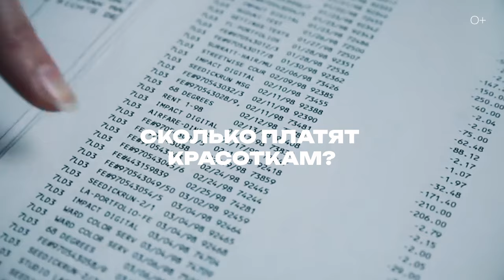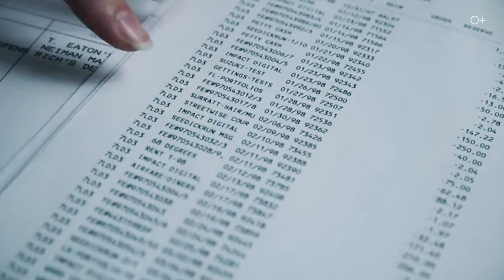В ЭТИХ СТРАНАХ живут САМЫЕ КРАСИВЫЕ ДЕВУШКИ! Куда отправиться, чтобы найти ТУ САМУЮ?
Красота ― понятие относительное, и если заглянуть в разные уголки мира, можно удивиться, насколько разнообразными и уникальными могут быть, казалось бы, общепринятые стандарты красоты. Эти стандарты формируются под влиянием культуры, истории, общественных норм и даже экономики. В этом видео вы узнаете, куда поехать, чтобы познакомиться с самыми красивыми девушками. Мы обсудим страны, рейтинги, конкурсы красоты и даже разберемся, сколько получают известные модели.
Вкусы, конечно, у всех разные, но важно помнить, что каждый человек уникален, поэтому не стоит слепо бежать за стандартами и забывать об индивидуальности каждой женщины!
Подробнее в видео:
00:00 Анонс
01:07 В каких странах самые красивые девушки?
02:15 Рейтинги и статистика
03:25 Конкурсы красоты и топ-модели
06:15 Модели Victoria’s Secret
07:41 Сколько денег платят красавицам?
09:32 Стандарты красоты в разных культурах

Смотрите также наши последние ролики о путешествиях:

ШОКИРУЮЩИЕ РЕАЛИИ! Как ЖИВУТ БЕЗДОМНЫЕ в разных странах?
НОЧНОЙ ПИТЕР: Северная столица России после заката
НЕВСКИЙ ПРОСПЕКТ: ЧТО СКРЫВАЕТ ИСТОРИЯ? Достопримечательности Питера | Часть 1
ТОПОГРАФИЧЕСКИЙ КРЕТИНИЗМ или КАК БЫТЬ, если МИР ПОХОЖ НА ЛАБИРИНТ?
ЭТОГО вам НЕ РАССКАЖУТ гиды! ВЕНСКИЕ ДВОРЦЫ или ЧТО СКРЫТО за величественными стенами? |Часть 4
15 ЛУЧШИХ ЛОКАЦИЙ для фотосессии в Москве! Легендарные места Москвы
Что БЫСТРЕЕ проедет по Москве ― автомобиль или велосипед? Скорость В МЕГАПОЛИСЕ
ГОРОД, который ПРАВИТ ЕВРОПОЙ? Франкфурт-на-Майне: от средневековья до финансовой империи
Вдали ОТ ГОРОДСКОЙ СУЕТЫ: Круиз по джунглям Подмосковья 2023!
ТОП-5 городов-ПРИЗРАКОВ США, где ОСТАНОВИЛОСЬ ВРЕМЯ!
ЗАГАДКА Америки: Почему Нью-Йорк ― НЕ СТОЛИЦА США?